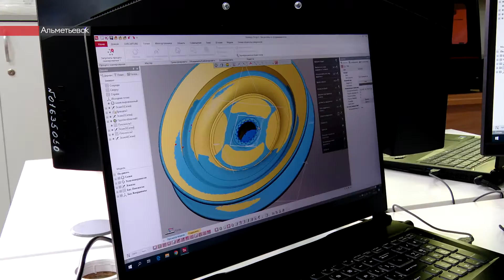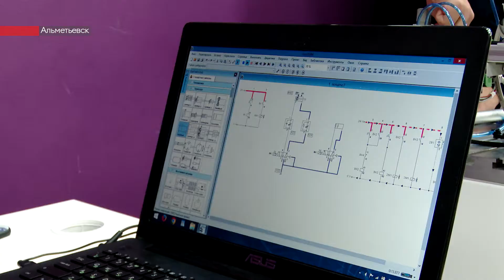В Альметьевске прошло заседание коллегии Министерства образования и науки РТ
Теория или практика? Что важнее для хорошего специалиста? В Альметьевском политехническом техникуме прошло заседание коллегии Министерства образования и науки Республики Татарстан.